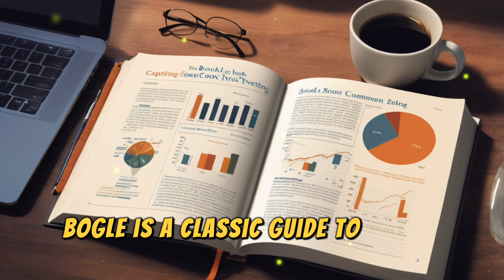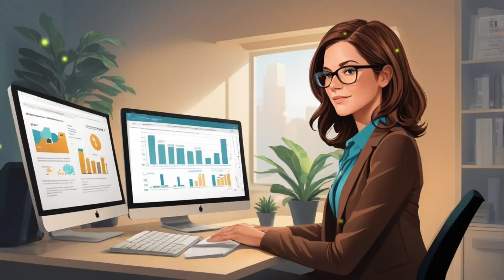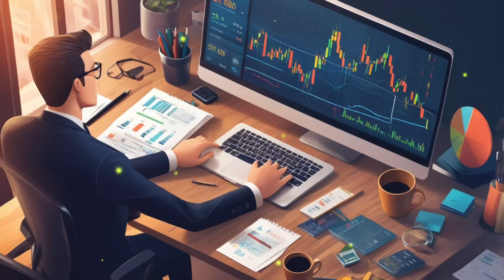The Little Book of Common Sense Investing by John Bogle Book Summary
Welcome to Humanbook Summary: Your Source for Productivity and Personal Growth

Unlock your potential with Humanbook Summary! In today’s fast-paced world, finding time to read all the essential productivity books can be challenging. That’s why we’re here to help. Our channel offers concise, insightful summaries of the most impactful productivity books, delivering key ideas and actionable strategies in just 10-20 minute videos. Whether you’re aiming to improve your time management, set and achieve ambitious goals, or lead with confidence, Humanbook Summary distills the wisdom of leading authors into practical, easy-to-digest content.

What We Offer:
Curated Content: We select the top books on productivity, covering topics like time management, goal setting, leadership, mindfulness, and more. Each book is chosen for its potential to provide transformative strategies and ideas that can be applied in both your personal and professional life.
Concise Summaries: Our videos give you the essence of each book, packed with key takeaways and actionable insights. In just 10-20 minutes, you can grasp the core concepts and start implementing them right away, saving you time while still gaining valuable knowledge.
Actionable Insights: We go beyond summaries by providing practical tips and strategies that you can use immediately. Our goal is to empower you to make real changes in your life, whether it’s by adopting a new productivity technique, honing your leadership skills, or practicing mindfulness to reduce stress.
Expert Analysis: Our team of experts adds an extra layer of value by offering thoughtful analysis and commentary. This helps you better understand the context and application of the ideas presented in each book, ensuring that you can effectively incorporate them into your routine.
Save Time: With Humanbook Summary, you don’t need to spend hours reading to gain valuable insights. Our summaries allow you to quickly grasp the core ideas and principles, saving you time and enabling you to focus on applying what you learn.
Enhance Learning: By distilling complex concepts into clear and concise summaries, we make it easier for you to understand and retain information. Our focused approach to learning helps you absorb more knowledge in less time.
Drive Action: Our emphasis on actionable insights means you can start implementing what you learn immediately. Whether it’s a new productivity technique, a leadership strategy, or a mindfulness exercise, our summaries provide you with practical tools to improve your life.
Empower Growth: Humanbook Summary is designed to empower you to reach your full potential. By providing access to the best productivity books, we help you continuously learn, grow, and evolve, both personally and professionally.
Stay updated with the latest productivity trends, share insights with fellow members, and embark on a journey of continuous improvement.

Don’t miss out on any of our new summaries!

Conclusion:

Humanbook Summary is more than just a channel for book summaries; it’s a resource for enhancing productivity and achieving goals. Our commitment to quality content, actionable insights, and expert analysis sets us apart. Discover the power of concise knowledge with Humanbook Summary and take the first step towards a more productive and fulfilling life.